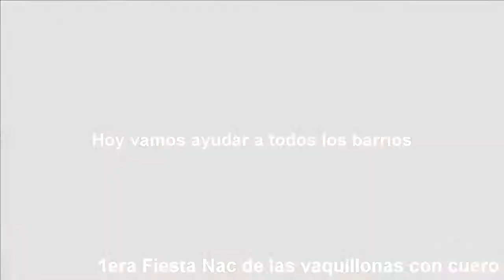Intro Mejorada = Borrador 3a (el resto tutoriales)